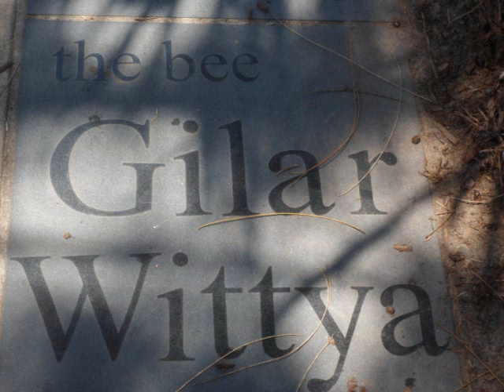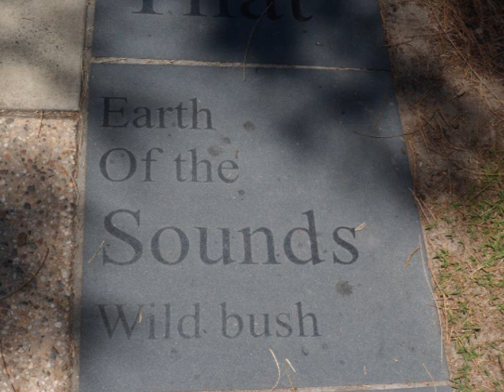New Life on the road - A Poem at Cotton Tree Beach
- Poem at Cotton Tree right near the beach - next to a fantastic park! Love that this is where people walk past every day!